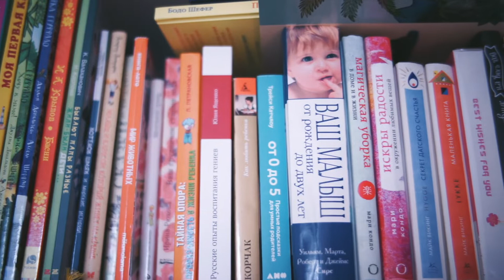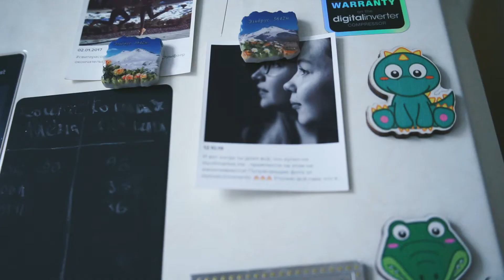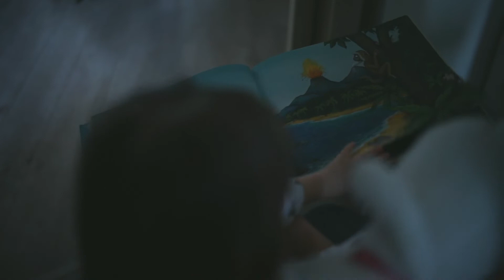Aglaya and christmas tree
Family film, documentary